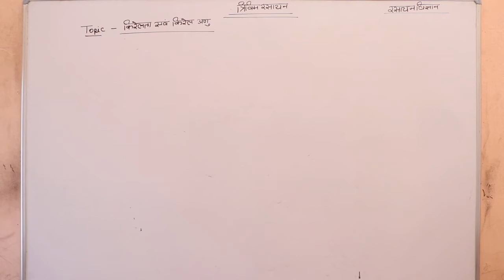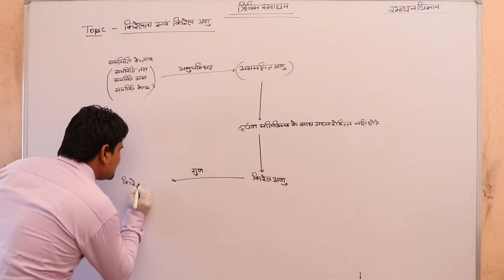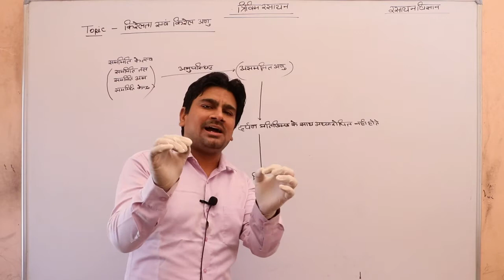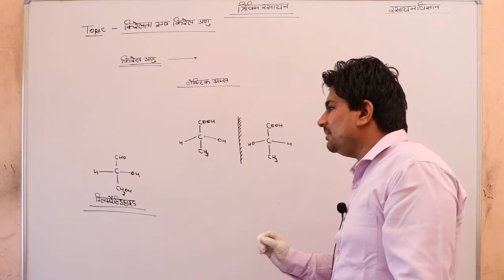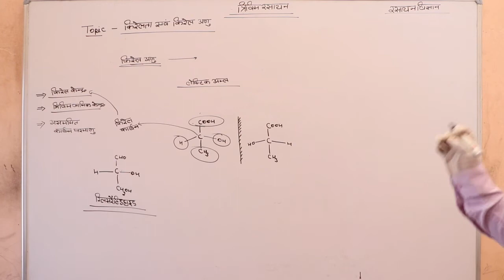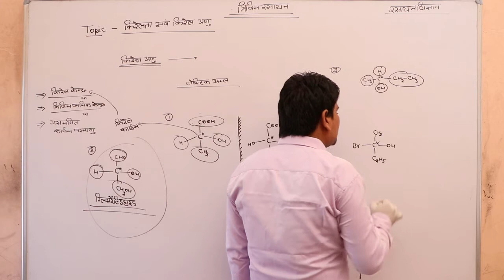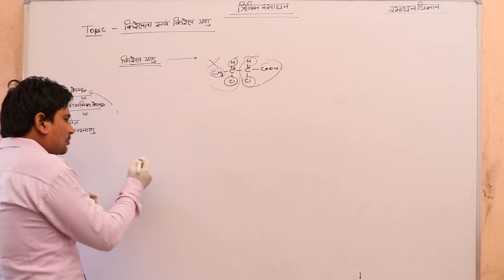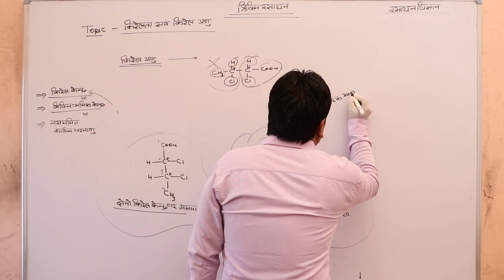त्रिविम रसायन part - 7 topic - किरेलता व किरेल अणू hindi medium class - 12 by pankaj sir